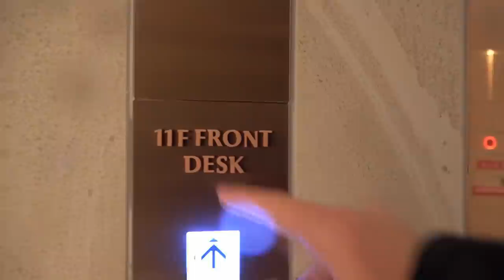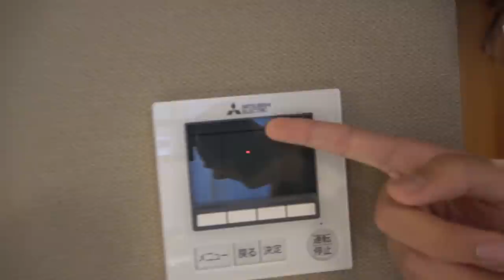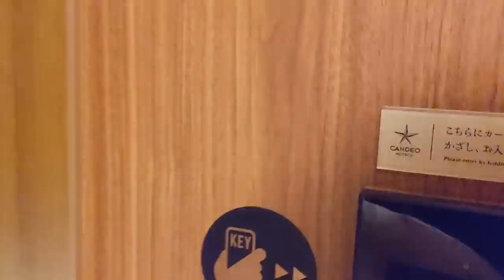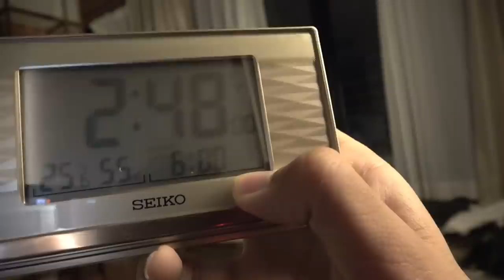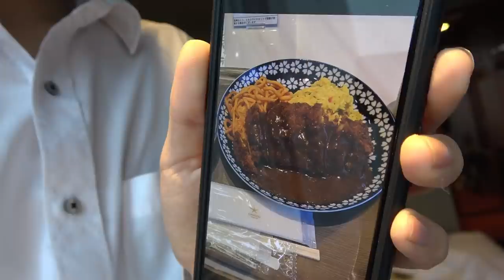【最近増えてきた】カンデオホテル長崎に宿泊 すっごく綺麗！ 3/26-101